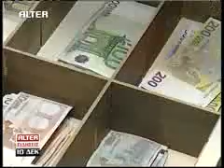Κεντρικό Δελτίο Ειδήσεων Alter